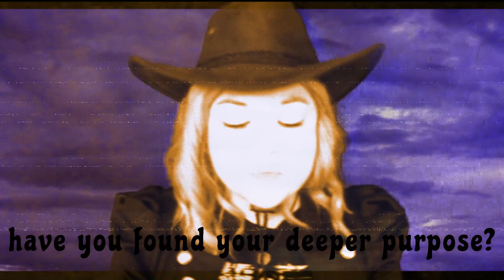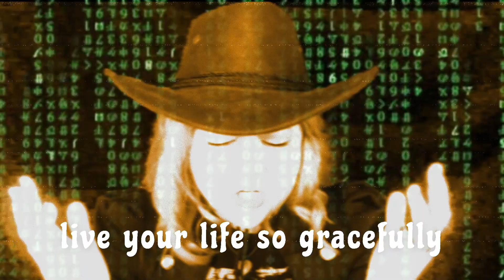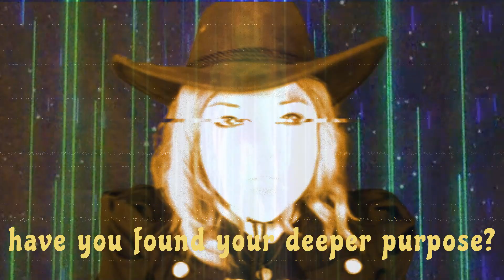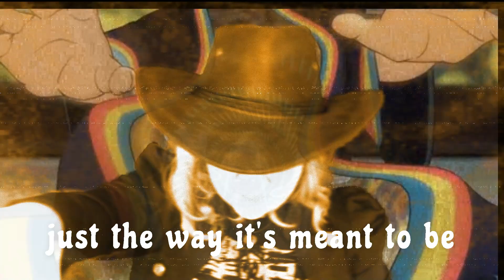Purpose music newartist originalmusic newindie singer artist trending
Song from my album Ley Lines.